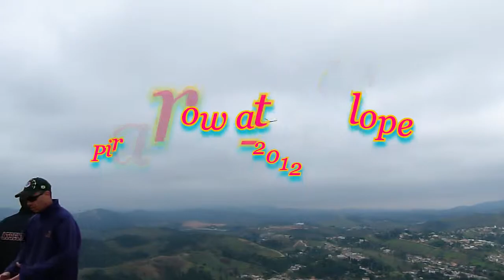Sparrow at the Slope, Pirapora 14-10-2012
Sparrow Glider Slope Soaring in Pirapora, BR, 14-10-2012